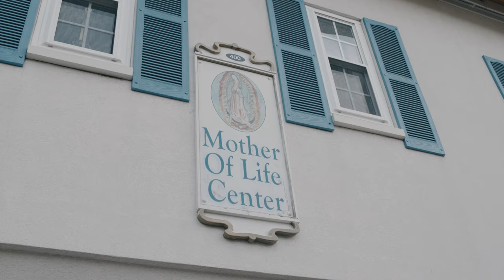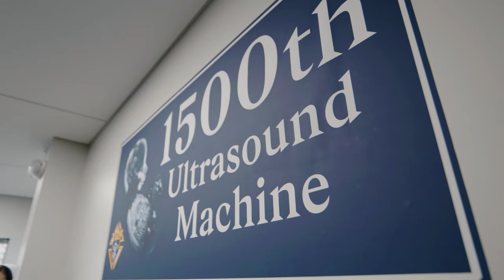Giving Pregnant Women Life-Affirming Choices | KnightCast Episode 7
In this clip from “KnightCast,” we talk to Supreme Knight Patrick Kelly about his recent op-ed in The Wall Street Journal. We also give an update on the most successful pro-life initiative in the Knights’ history.

🔴 DON’T MISS ALL NEW KNIGHTCAST VIDEOS 🔴
1. This will make sure that you are notified when any new video is released.
2. Please "Like" this video. 👍

to join our mailing list and learn more.